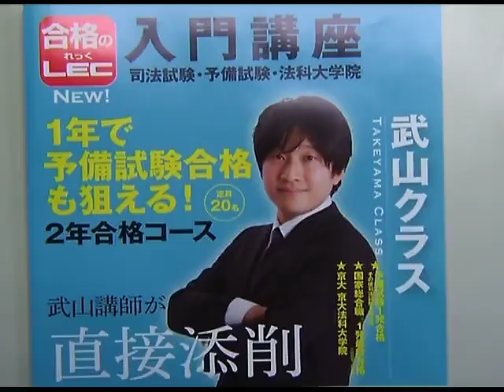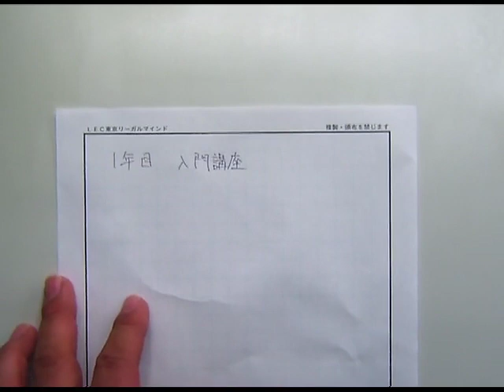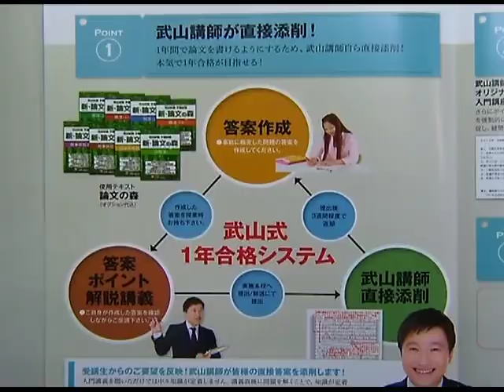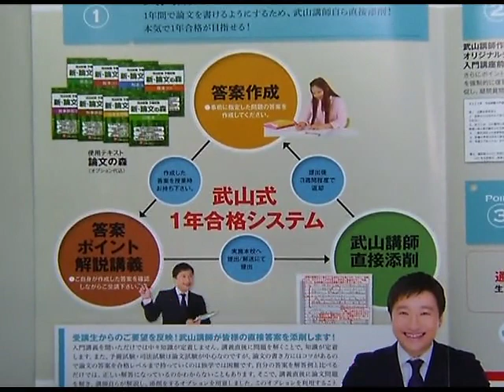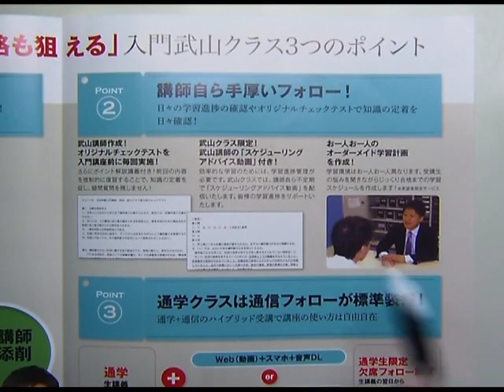【LEC司法試験・予備試験 入門講座】武山講師が直接添削！１年合格も目指せる「武山講師直接添削オプションとは？」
大学在学中予備試験１年合格者輩出！武山クラス限定の‹講師が直接論文添削›を行う講座が誕生！皆様からのご要望にお答えし、なんと、武山講師自ら皆様の答案を添削いたします。通信受講の方もお申込いただけます。
入門武山クラスの特徴や試験制度等詳しく知りたい方はこちらの動画をご覧下さい